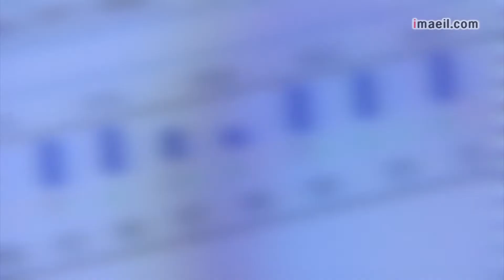매일영상뉴스 0608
-울릉 간 자가격리자…정부는 깜깜
-병원 명단 발표 3시간만에 "수정"
-국내 평균 잠복기 6.5일…큰 고비는 지나갔다?
-"자가격리자 전원 1대1 책임 관리할 것"
-"정부-지자체 협력 체계 갖춰라"